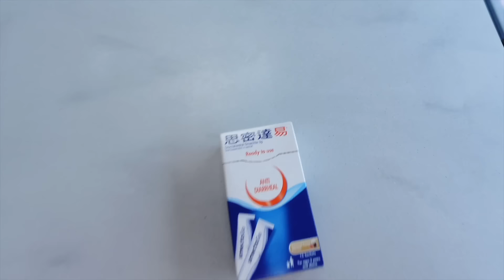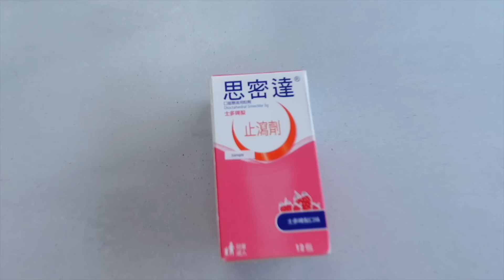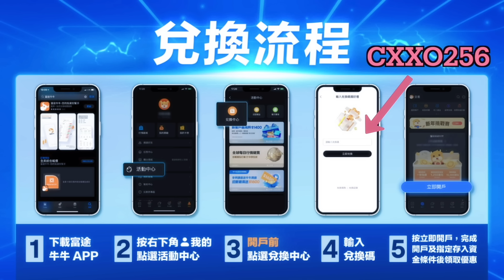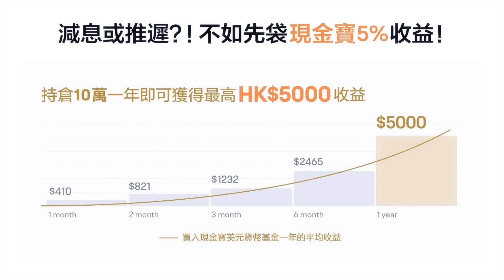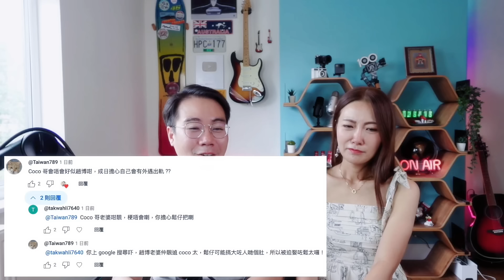移英問題多 外遇出軌？ 公開回應 打破傳言 ！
今年是巴黎奧運，SmectaGo是法國藥廠製造，建議不妨買幾盒傍身，支持一下法國品牌，不用怕水土不服。

SmectaGo適合:
2歲以上小童: 首3日每日4包，其後4 日每日2包。
成人：平均每日3包，共7日。

優點
-思密達易®法國藥廠製造
-由於其片狀結構和高粘性，它具有很強的胃腸粘膜覆蓋能力，不被吸收也不參與代謝。
-可用於舒緩偶發性腹瀉。
-內附12包隨行裝，無須稀釋，可直接服用。
-焦糖可可口味容易入口